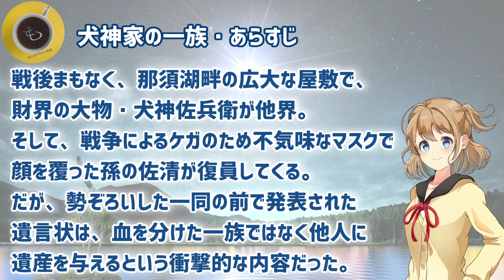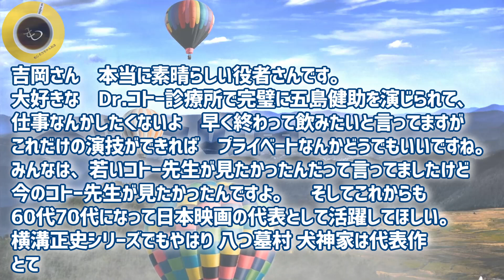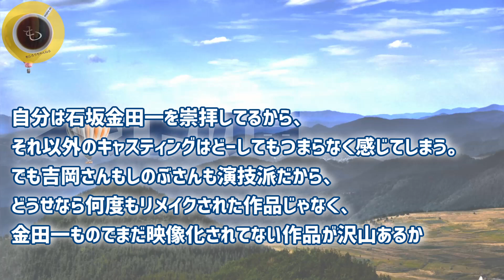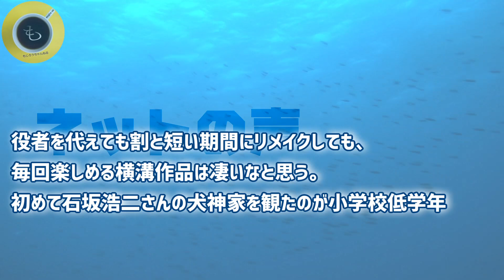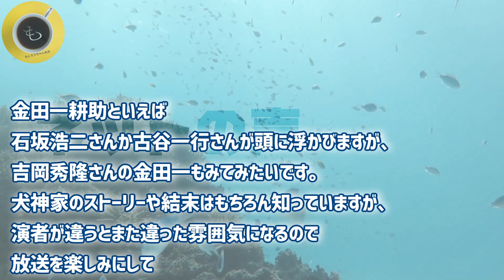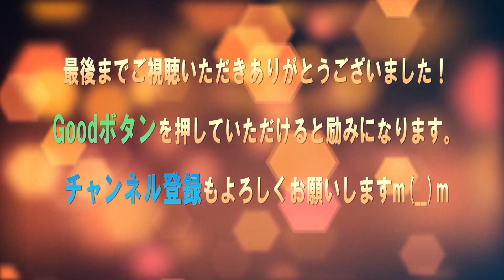吉岡秀隆の金田一耕助がまた観られる「犬神家の一族」横溝正史×大竹しのぶ×小林靖子×吉田照幸！獄門島・悪魔が来りて笛を吹く・八つ墓村に続くNHK3時間の大作！石坂浩二・古谷一行・稲垣吾郎もいいけど…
映画「Dr.コトー診療」まさかあのご一家と鑑賞！吉岡秀隆×柴咲コウ×中江功監督×瀬戸上健二郎医師と天皇皇后両陛下、愛子内親王殿下が一緒に…天皇陛下や愛子さまのお言葉は…地域医療支援チャリティ上映会

映画「Dr.コトー診療」五島彩佳はコトー先生をどう呼べば良かった？！吉岡秀隆と柴咲コウが悩んで出した結論は…？小林薫はお父さん？原剛洋（富岡涼）とは…筧利夫「Dr.コトーラジオ」

映画「Winny」吉岡秀隆が出演！天才プログラマー金子勇が不当逮捕から無罪を勝ち取るまでの7年の挑戦と戦いを実話を基に記録…東出昌大＆三浦貴大主演・松本優作監督！吉田羊・渡辺いっけい・吹越満

映画「Dr.コトー診療」黒板純から五島健助へ…中江功監督が明かす吉岡秀隆との出会い！全ては「北の国から‘89帰郷」から始まった！柴咲コウ・時任三郎・小林薫・泉谷しげる・生田絵梨花・髙橋海人・富岡涼

映画「Dr.コトー診療所」五島健助＆星野彩佳改め五島彩佳から皆様にちょっとご報告が有ります。志木那島で待ってます。吉岡秀隆＆柴咲コウが生田絵梨花・髙橋海人・富岡涼を大絶賛！

映画「Dr.コトー診療所」初日舞台挨拶で吉岡秀隆がKing & Prince髙橋海人を大絶賛！Dr.判斗に後継指名！柴咲コウも生田絵梨花と…剛洋（富岡涼）は時任三郎に…泉谷しげる・筧利夫・大塚寧々も

映画「Dr.コトー診療所」原剛利・剛洋親子の復活に涙！時任三郎＆富岡涼は本当の父子のようでに吉岡秀隆や柴咲コウ、中江功監督もタケヒロとの再会に歓喜！泉谷しげるは変わってない！生田絵梨花×髙橋海人も…

映画「Dr.コトー診療所」吉岡秀隆が明かした再登板への重圧と葛藤！中江功監督の熱意に驚愕！柴咲コウ（彩佳）達に救われ五島健助に…男はつらいよ・渥美清、倍賞千恵子、黒澤明監督との秘話も！

映画「Dr.コトー診療所」の吉岡秀隆がダウンタウン松本人志と北の国から大好きトーク？酒のツマミになる話！泉谷しげる×筧利夫×大塚寧々も参加で撮影秘話！柴咲コウや時任三郎は出ませんが…千鳥大悟ノブ

映画「Dr.コトー診療所」柴咲コウが明かした五島彩佳へのプロポーズの言葉とは！吉岡秀隆との秘話！泉谷しげる×筧利夫×小林薫×生田絵梨花×髙橋海人×富岡涼×時任三郎×大森南朋×神木隆之介×堺雅人×蒼井優

映画「Dr.コトー診療所」吉岡秀隆と髙橋海人が明かした驚きの撮影秘話！五島健助＆織田判斗に注目！柴咲コウ×泉谷しげる×筧利夫×小林薫×生田絵梨花×富岡涼×時任三郎×大森南朋×神木隆之介×堺雅人×蒼井優

映画「Dr.コトー診療所」＆「北の国から」の吉岡秀隆が柴咲コウと北海道で明かした驚きの撮影秘話！泉谷しげる×筧利夫×小林薫×高橋海人×生田絵梨花×富岡涼×時任三郎×大森南朋×神木隆之介×堺雅人×蒼井優

映画「Dr.コトー診療所」五島健助としてはもう…吉岡秀隆×柴咲コウが与那国島凱旋世界最速上映会!泉谷しげる×筧利夫×小林薫×高橋海人×生田絵梨花×富岡涼×時任三郎×大森南朋×神木隆之介×堺雅人×蒼井優

映画「Dr.コトー診療所」これが完結編です！今後連ドラやりません！吉岡秀隆×柴咲コウの集大成！製作報告会見に大塚寧々×泉谷しげる×筧利夫×小林薫×高橋海人×生田絵梨花が登場！富岡涼と時任三郎は欠席！

映画「Dr.コトー診療所」神木隆之介・堺雅人・蒼井優・伊藤歩も再集結で吉岡秀隆や柴咲コウも歓喜！高橋海人と生田絵梨花は新キャスト！石田ゆり子や 木村佳乃の出演は？タケヒロ（富岡涼）は医者になれた？

映画「Dr.コトー診療所」中島みゆき「銀の龍の背に乗って」志木那島診療所が無くなる？12月16日公開！吉岡秀隆・柴咲コウ・時任三郎・泉谷しげる・小林薫・朝加真由美・大塚寧々・筧利夫・大森南朋・富岡涼

タケヒロも…彩佳も…あのキャストが勢揃い！16年ぶりコトー先生がスクリーンに！映画「Dr.コトー診療所」吉岡秀隆・柴咲コウ・時任三郎・泉谷しげる・小林薫・朝加真由美・大塚寧々・筧利夫・大森南朋・富岡涼

俳優・吉岡秀隆が語る映画を作り続ける意味…田中邦衛・渥美清・高倉健、名優たちとの共演こその言葉。川っぺりムコリッタには松山ケンイチ・ムロツヨシ・満島ひかり・江口のりこ・柄本佑・薬師丸ひろ子・緒形直人

あれから16年！コトー先生がスクリーンに！映画「Dr.コトー診療所」の吉岡秀隆は白髪だけと変わらない姿を披露！志木那島（与那国島）での撮影には泉谷しげるや時任三郎の生田絵梨花姿も…柴咲コウもでるよ！

吉岡秀隆に届いた天国からの電話に感動！僕らの時代であおみょんもハマっていると明かした北の国からの続編を田中邦衛さん追悼し倉本聰は…？！黒板五郎や純のその後は…男はつらいよの倍賞千恵子は今でも満男の母

吉岡秀隆が朝ドラ「エール」で魅せた圧巻の演技力！永田武（永井隆）の苦悩と功績をNHK連続テレビ小説初出演で窪田正孝との共演し圧倒的な眼力と存在感で演じる！名曲「長崎の鐘」は…！？

吉岡秀隆が医師・永田武の偉大な生涯を演じる、NHK連続テレビ小説「エール」。モデルとなった医学博士・永井隆の人物像…。名曲「長崎の鐘」誕生秘話や窪田正孝や二階堂ふみとの接点！

朝ドラ「エール」94回！吉岡秀隆が魅せた圧巻の演技力、NHK連続テレビ小説初出演で窪田正孝と共演し圧倒的な眼力と存在感を披露！名曲「長崎の鐘」はがついに完成し二階堂ふみも称賛！

吉岡秀隆が恐怖のあまり息絶え髪の毛の色が…黒澤明監督の撮影現場に一同驚愕！山田洋次監督も加わり…！「晩春」は小津安二郎監督「八月の狂詩曲」黒澤監督！もうすぐ「Dr.コトー診療所」

■フリー素材
背景動画：Pixaday(フリー動画）